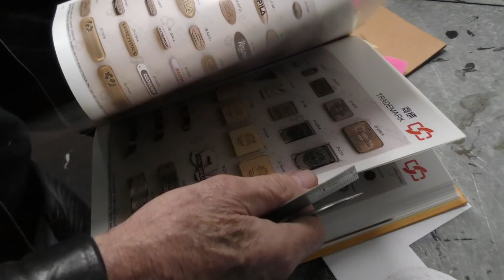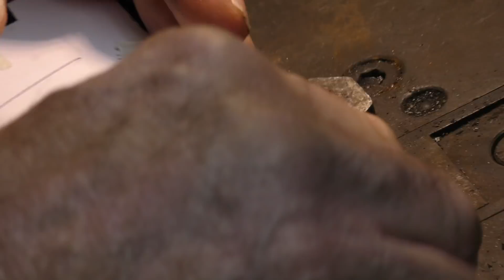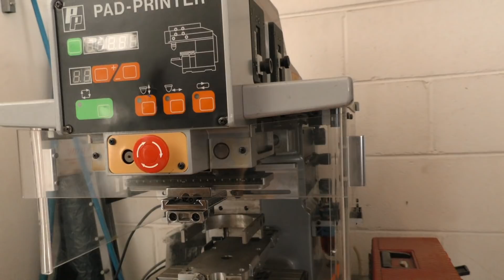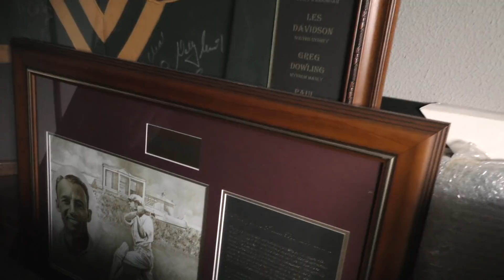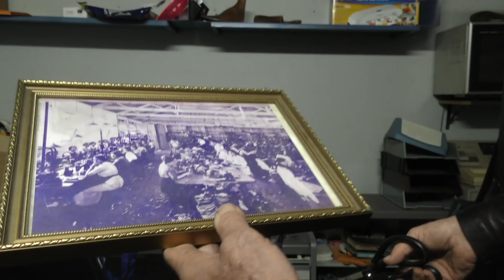LEATHERWORK SUPPLIERS TOUR - PART 1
Hey guys, bit of a long video this one but shows some of the behind the scenes in producing our leather products. This part is a tour of Peter Stabletons workshop, he makes all the knives we use to punch out patterns in our leather, from small leather key tags to axe sheaths.
Part 2 will be a tour of Birdsall leather. They sell all types of leather tools and products, as well as tanning hides themselves. Cheers, kaito.